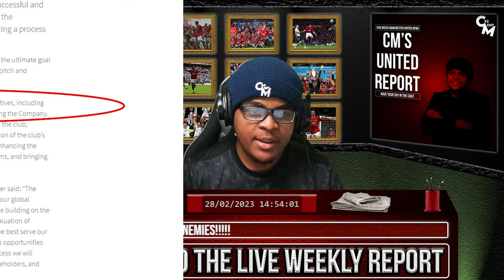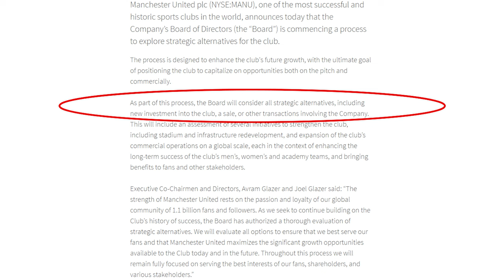Man United 2-0 Newcastle | Carabao Cup Final | United Twins React!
Watch CM & Cappy react to Man Utd winning the 2023 Carabao Cup Final against Newcastle United 2-0 🔰

Second Channel - @CMTwenty2

Chapters:
0:00 - Intro
0:34 - Question of the day?
1:23 - CM's Thoughts
2:52 - CAPPY Speaks
5:02  - CM's United Report
8:44 - Answer to QOTD incoming
10:54 - Announcements & Outro